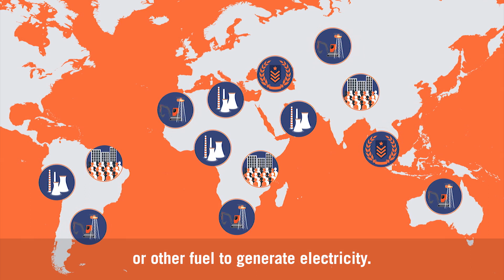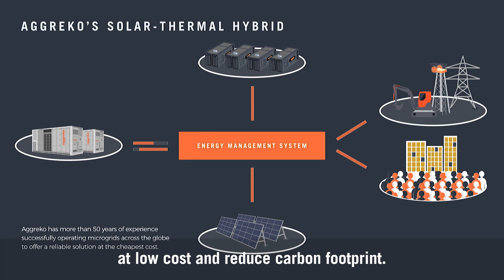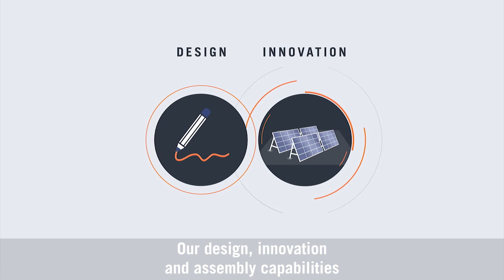Solar Thermal Hybrid - by Aggreko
By combining conventional solar power, energy storage, and power from thermal generators, we bring off-grid customers the most reliable power at low cost and reduced carbon footprint.
With our hybrid offering there is no upfront capital cost for equipment (you rent from us and we sell you the electricity we generate); there is no need to commit to 20 years (as we start from 5 years).